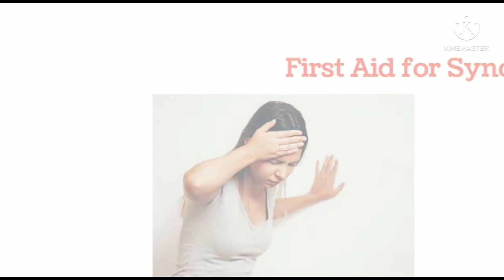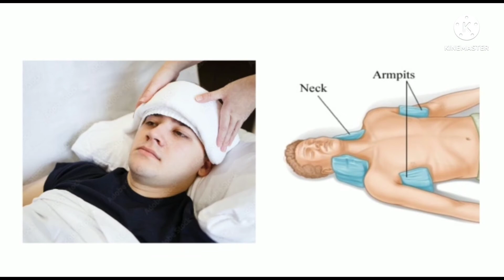First Aid for Fainting /Syncope.